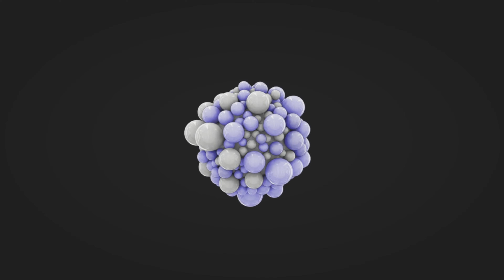Destruction Allstars - Mutual Respect - Showdown - All Objectives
► GAME OVERVIEW:

Estimated trophy difficulty: 6/10 with boosting – 7/10 without boosting
Offline Trophies: 29 (1X Platinum, 5X Gold , 17X Silver, 6X Bronze )
Online Trophies: 0
Approximate amount of time to platinum: 20-30 hours
Minimum Playthroughs: 1
Free-Roam / Level Select after Story?: There is no story.

► GAME INFO:

Smashing cars into one another is a long-standing institution in video games. From age-old favourites like Burnout and Flatout to more modern entries like Wreckfest, there’s always been that drive to ram steel into steel and blow our opponents into tiny bits of scrap. With PlayStation 5 (and PlayStation Plus) exclusive Destruction AllStars, developer Lucid Games attempts to combine that classic demolition appeal with ideas from contemporaries such as Rocket League, Fortnite, and Overwatch. The result is a competitive car combat game that can have fun bursts of frantic action, but never adds up to much more than that.

💵 SUPPORT US!

★ THANKS FOR THE LOVE AND SUPPORT - POWERWIKI ★